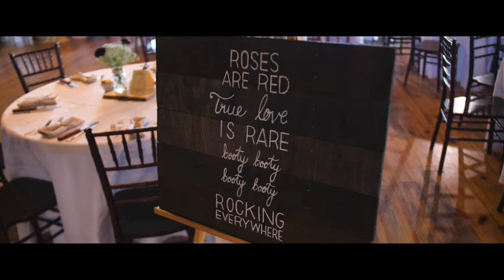Anna-Michelle + Luke Wedding Film // Lake Bomoseen Lodge and Taproom // Castleton, Vermont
"I love you for who you are and who you'd yet to become."

Anna-Michelle Molaski + Luke Molaski - 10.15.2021

ChiolaFilms.com

Forget Me Not Photography
Lake Bomoseen Lodge and Taproom
Fiori Bridal
McNeil & Reedy, Inc.
Joy's Nails
MC Sounds
Everyday Flowers